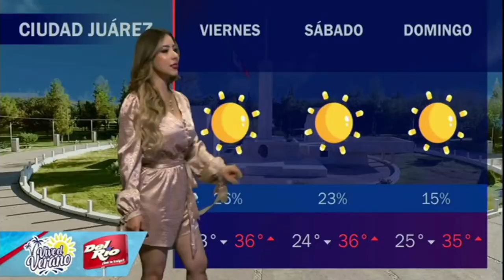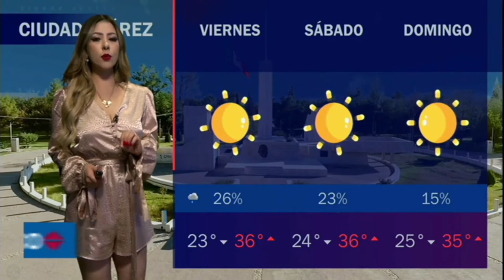Adriana Gómez 28 07 2022